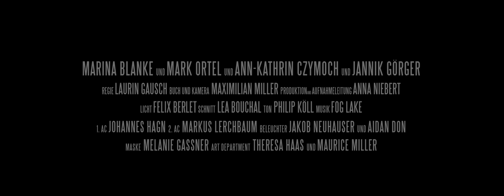ARCADE Trailer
ARCADE is a short film about difficulties in relationships, which occur when one partner loves his partner more than the other one.
This short was made during  first year of film school.

Talent: Marina Blanke, Mark Ortel, Ann-Kathrin Czymoch, Jannik Görger

Producer: Anna Niebert
Director: Laurin Gausch
Script and Cinematography: Maximilian Miller
Gaffer: Felix Berlet
Best Boy: Aidan Don, Jakob Neuhauser
Sound: Philip Köll
Editor: Lea Bouchal
Art Department: Theresa Haas, Maurice Miller